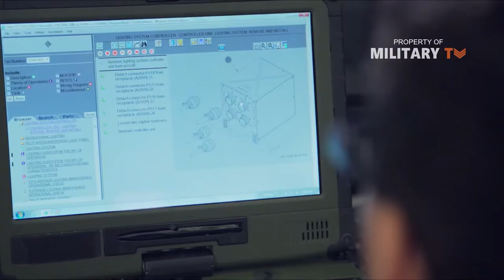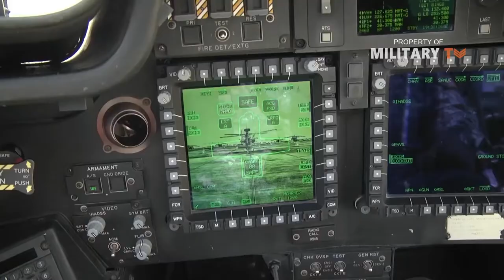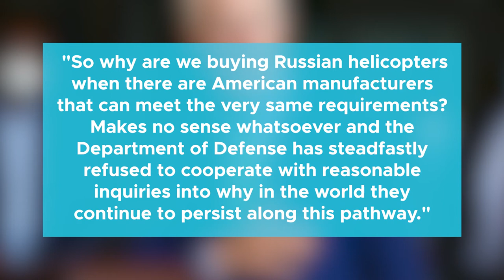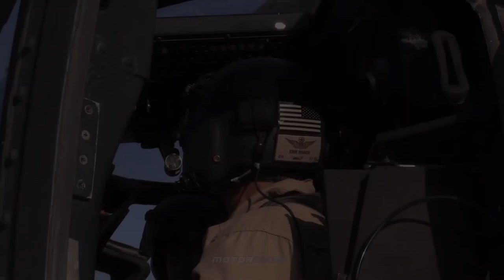Are Russian Helicopters More Advanced Than America?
The rivalry between Russia and the United States is quite old, with both countries always struggling to be the first to achieve a feat. However, when it comes to Russian helicopters, it appears that the Russians are leading with rotorcrafts like the Ka-52 Alligator, the Mi-17, the Mi-28, and the Mi-28N. These are powerful combat helicopters which has pushed several American helicopters off the leaders' board.

The American AH-64 Apache and UH-60 Black Hawk comes close, but it appears like the Russian war machines are a more popular military choice. There are also indications that the Russian side are making even more sophisticated helicopters, which we will see in the coming years.